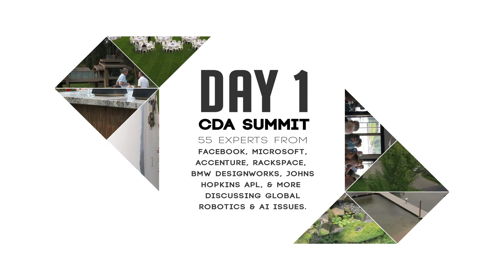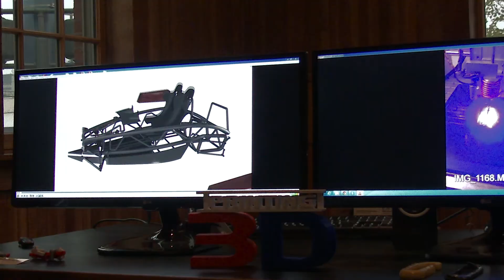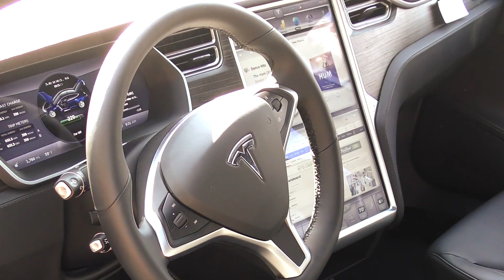Best Robotics Festival In The World, Think Big Festival 2015 Recap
On August 2015 in Coeur d'Alene, Idaho the Think Big Festival happened and it was fantastic. Dom Perignon flowed, Tesla showed off the worlds fastest sedan, Harbrick showcased self driving car technologies and the worlds fastest commercial drone zoomed past the crowd. Don't miss the parties, speakers and experiences next year!